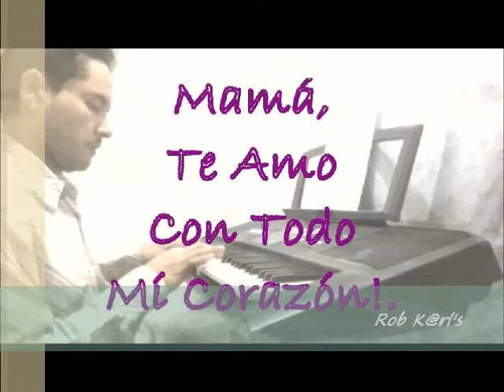Mamá (Keyboard Performance | Piano Sólo | Piano Cover | By Ear) - La Banda Timbiriche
Music video by Rob K@rl's performing "Mamá" For This 10th Of May - "Mother's Day".

10 de Mayo - "Día De Las Madres". Éste vídeo está dedicado a todas las mamás, alrededor del mundo, en especial a mi mami. (∩^ω^∩) ¡Felíz Día De Las Madres!.

'Mamá' Is A "Power Ballad" Original Single By: "La Banda Timbiriche" And Written By: Memo Méndez Guiu / Amparo Rubín, Extracted From The Album: "La Banda Timbiriche". Produced And Directed By: Memo Méndez Guiu. Track No. 03. Side: B Recorded In 1982 And Released (C) 1983 Melody International, Discos Y Cintas Melody, S. A. Edit.: EMIA / RIMO & Representaciones Artisticas "Nueva Generación".

10th of May - "Mother's Day". This video is dedicated to all of the Moms, from all around the world, specially to my Mommy. (∩^ω^∩) ¡Happy Mother's Day!.

Mamá

Quiero agradecerte
 que estés en mi vida.
 Sé, que puedo contar contigo
 en momentos difíciles,
 sé, que contigo puedo
 compartir mis alegrías,
 y sé, que nuestra amistad
 se sustenta en mutuo amor.
 Que seas mi MAMÁ y mi AMIGA
 es el más preciado tesoro,
 que agradeceré a DIOS eternamente.
 Gracias por llenar mi vida
 con tanta felicidad.

 ¡Te Amo Mamá!